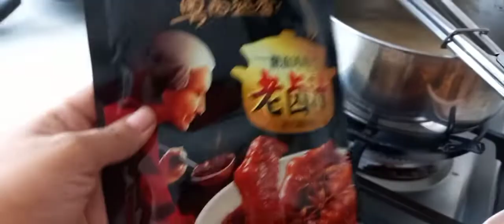How to cook spicy duck using this sauce|Rhev Arao Vlog#delicousflavor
hai everyone let join me how to cook spicy duck using this sauce thank you#spicy#duck